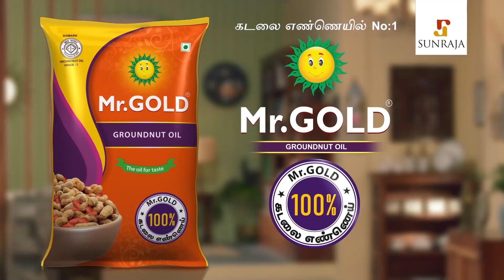Cinema வேணாம்னு வெறுத்துருக்கேன் | Exclusive Sendrayan Interview | Sulthan, Karthi, Rashmika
Cinema வேணாம்னு வெறுத்துருக்கேன் - Exclusive Sendrayan Interview